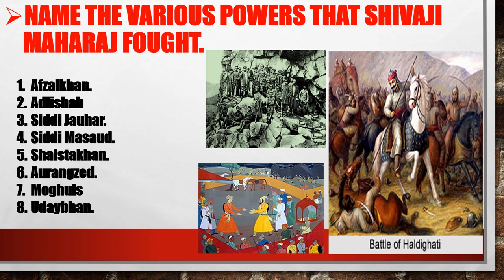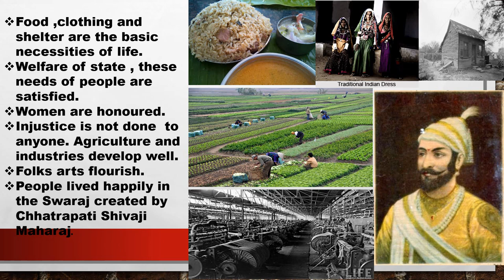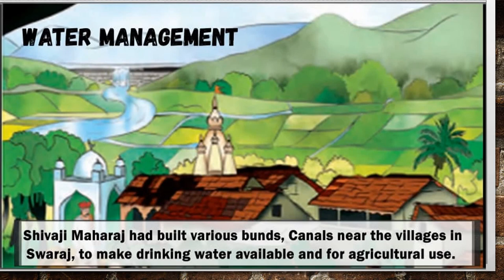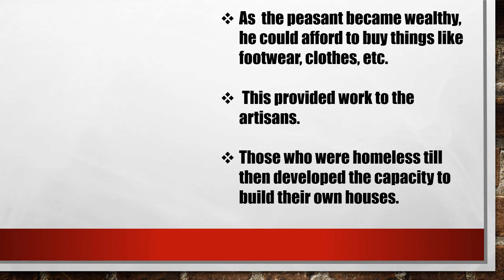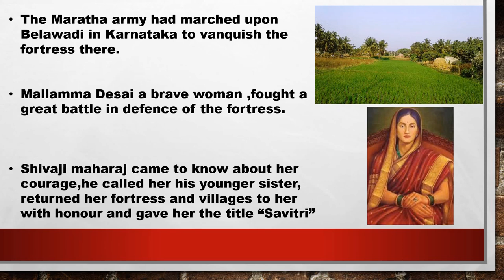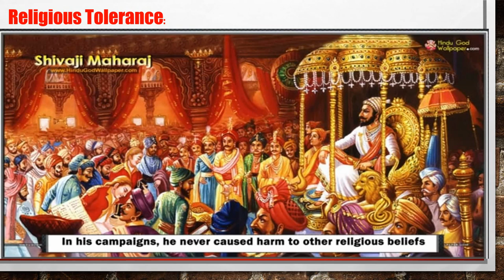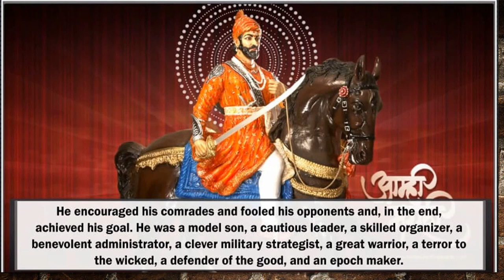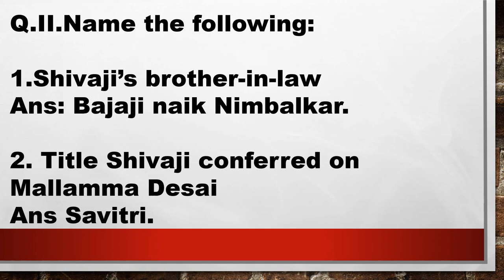Standard: IV , Subject: EVS 2 , Topic: Management of the welfare state of swaraj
This Video is Presented by Mrs Prajakta D'Silva,
explaining the lesson ' Management of the welfare state of swaraj'.